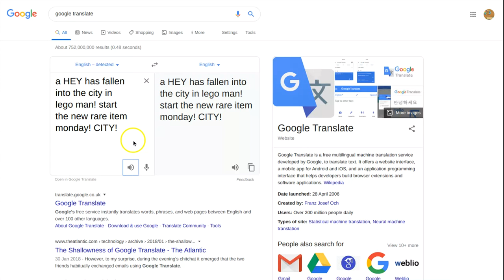rare heart trident! animal jam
a hey has fallen into the river in lego man! start the new rare item monday!